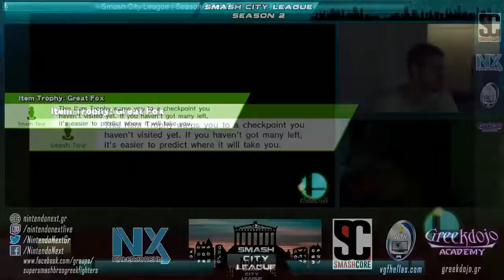SCLS2P7 - WA - d0p3rMaN (Sonic,Mario) vs Sidorak26 (Falco,Marth) - Smash 4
Smash City League Season 2 Part 7
2016/06/11

Greekdojo Academy
Dimitsanas 46-48 Ampelokipi